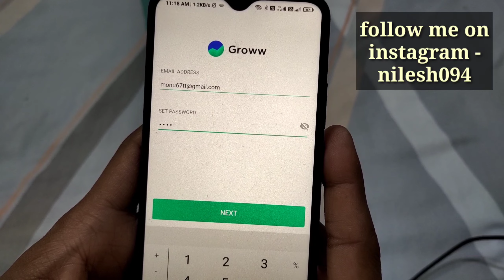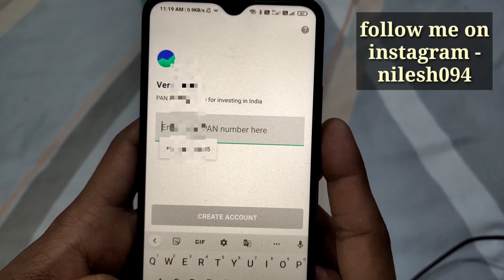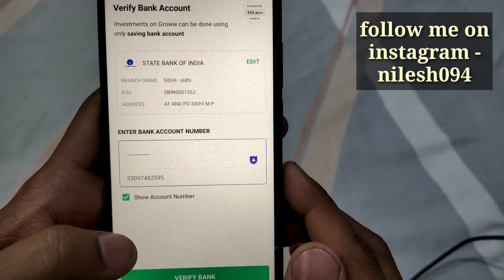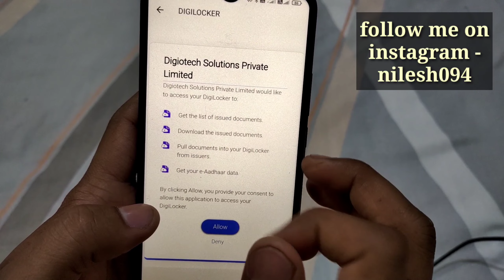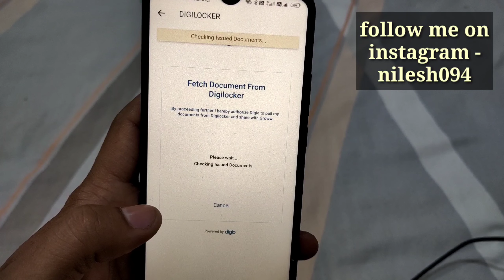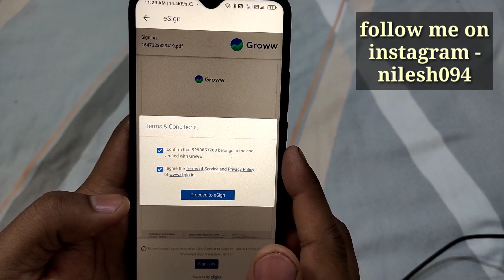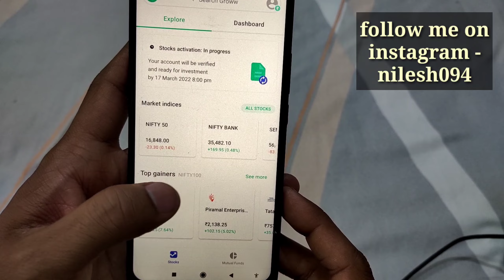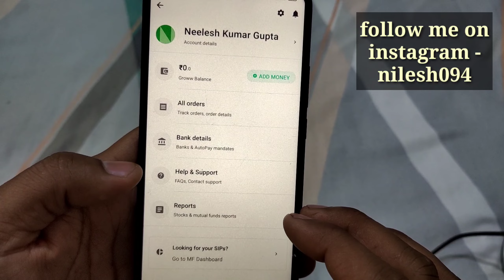grow demat account opening process | how to open demat account in groww app 2022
Demat account, trading stocks in share market, IPO, FnO, Mutual Fund, SIP & NFO.

⭐Join millions of users on Groww and start investing in mutual funds, Stock trading, ETFs, IPO and Trade F and O. Check live share prices of NSE Nifty 50 and BSE sensex along with stock technical charts and Indicators, open your free Demat account & start trading in the stock market.⭐

With Groww, Investing in mutual funds, Fixed deposits, Indian stocks, US Stocks, IPO & trading F & O made easy, fast & secured. Enjoy 100% paperless onboarding without any hassles and Invest in popular mutual funds, stocks, FD & IPOs in a few minutes 🚀 from the comfort of your home.

Invest in any direct mutual funds by SIP or lump sum at 0% commission for free. If you are already an investor, switch your regular investments plan to direct mutual fund plans & earn extra returns.

Groww is the simple Demat & stock trading app that allows you to open a free Demat account & trade listed stocks in the share market at a low brokerage on the stock orders.

Making Mutual Funds & Stock Investing Easy, Fast & Secured At Your Fingertips
• Simple & easy sign-up, one time KYC done within the app - Your new account is ready in a few minutes
• Use smart filter options to get the top mutual funds listed under different categories based on metrics
• Mutual Fund SIP calculator can help you estimate the returns for an investment over a period
• Invest in mutual funds by starting a SIP/lump sum in a few clicks
• Stock trading app made simple with 1-click to buy/sell shares
Trade Stock Options & stock derivatives in just one click
Trade better with technical analysis with advanced charts
• Beautifully designed line & candlestick charts which show share price movements, market indices, historical performance and complete information about all companies let you make informed decisions
• Latest finance news and insights - share market news today, stock market analysis, free stock investing for beginners content & videos
• 128 bit SSL Encryption: A high level of encryption standard is used for all our transactions which makes Groww as safe as a bank

Now Invest in Mutual Funds Online

Invest in direct mutual funds is easy with Groww
You can freely choose from over 5000+ direct mutual funds and start your investing journey anytime.
• Switch regular funds to direct funds on Groww
Track all your external mutual fund investments & analyze

Share Market Trading Made Super Easy
• Invest in Nifty 50 (NSE) & Sensex (BSE) listed stocks with live share price movements
• Intuitive and beautiful UI & stock charts like candlesticks for the best trading experience with our trading app.
• 100% paperless online free Demat account opening
• No DP charges on buy & low brokerage on executed orders
• Get the daily list of top gainers, top losers & top by market capitalization
• Get complete stock analysis with company financials like P&L, Balance Sheet, Cash flow, etc & pick your best shares to buy